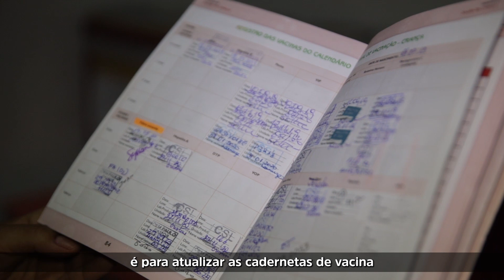Semana Estadual de Vacinação no Maranhão promove imunização no Iema Bilíngue